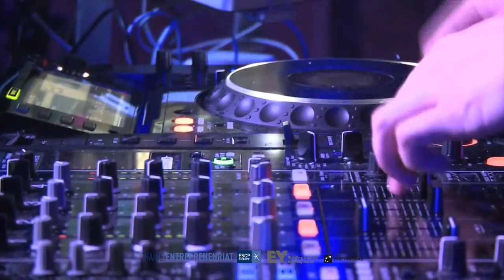★★DIMMI 21 novembre 2013 ESCP★★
Fête de l'entrepreneur sur le campus ESCP europe Paris le 21 novembre 2013